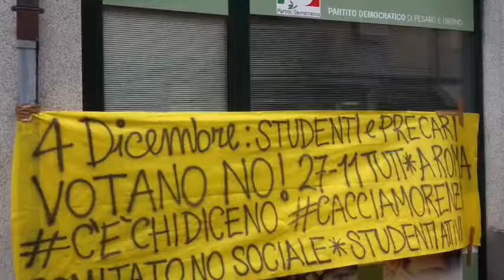21O - Sciopero Generale Pesaro